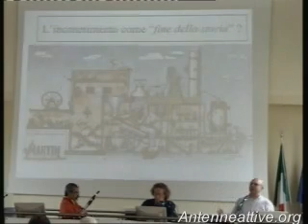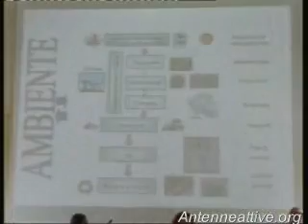IIncsiMuore1.wmv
Dinceneritore si Muore.
Convegno Medico svoltosi a Torino il 6 Ottobre 2007
Sui danni alla salute causati dagli inceneritori.
Intervengono massimi esperti del settore.

Antenneattive